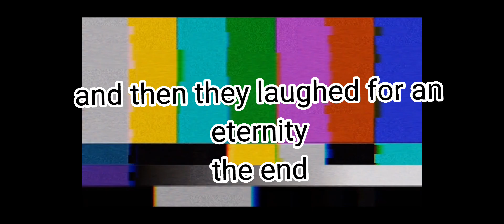pepper and joj break at the mall ( random ytp )